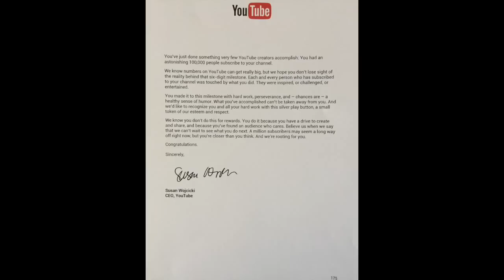Bottone d'Argento e 100.000 GRAZIE! Arte per Te